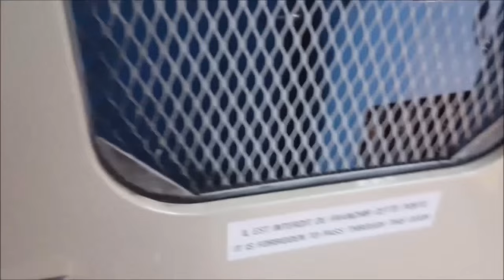Short ride on the Jeumont Element 41 From Honoré-Beaugrand to Radisson station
Filmed between Honoré-Beaugrand and Radisson Station on the Green Line (1)

Filmed December 31, 2015 in the Morning.